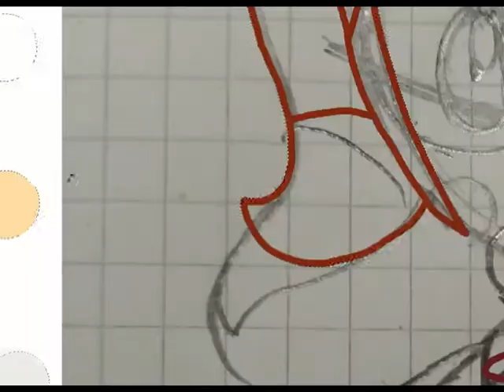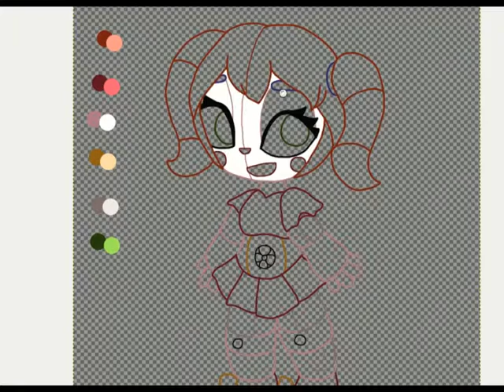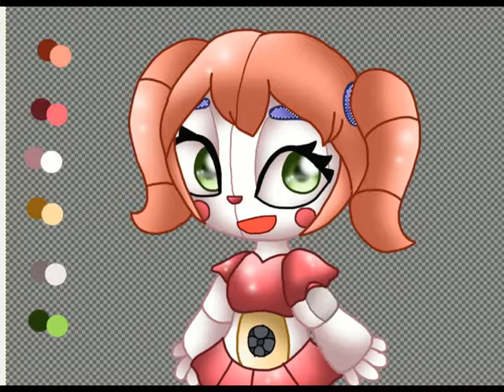SPEEDPAINT - Circus Baby (REQUEST)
New video.

Request by: Chubby Potato Skins